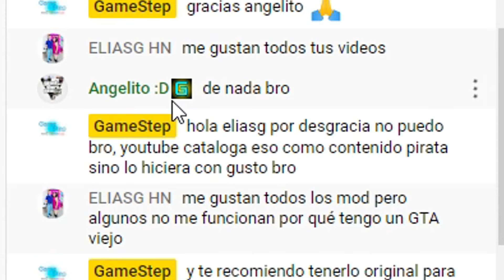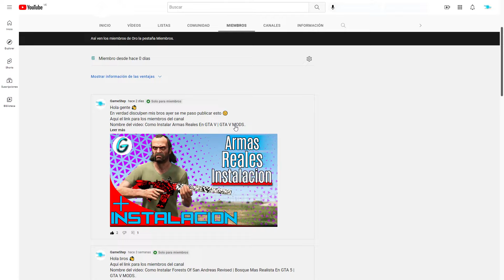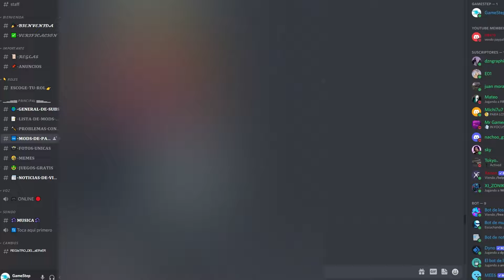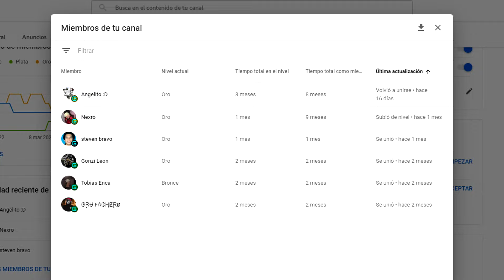esto no es un nuevo video para pedir dinero.mp4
Hola amigos 👋, en este video 📽️ les vengo a mostrar para que sirve el sistema de miembros del canal 🙋‍♀️🙋‍♂️ y cuales serán las ventajas ➕ para el que quiera apoyar monetariamente el canal 💸💵💰💲.

Saludos

▬ ▬ ▬ ▬ ▬ ▬ ▬ ▬ MIEMBROS ▬ ▬ ▬ ▬ ▬ ▬ ▬ ▬ ▬